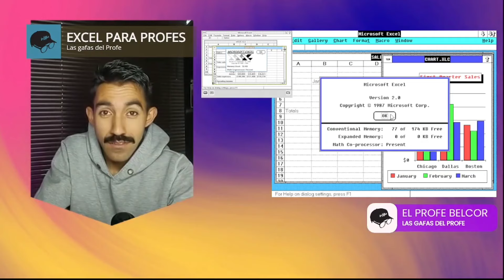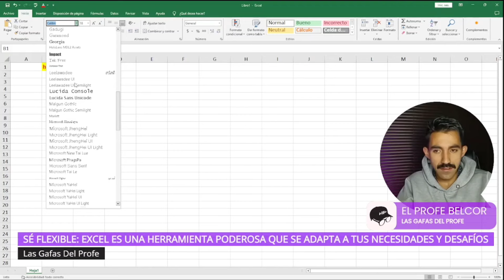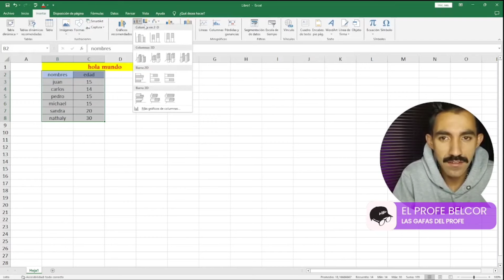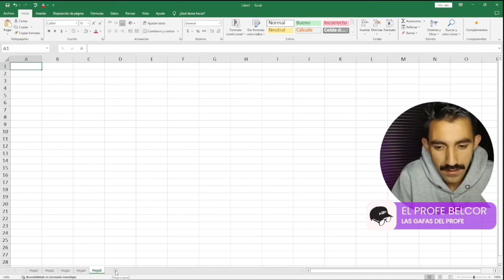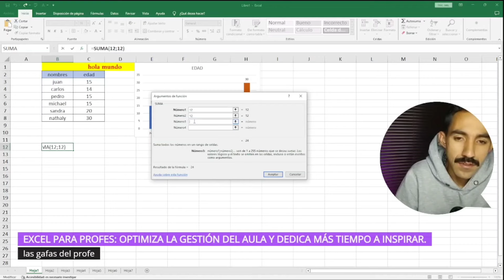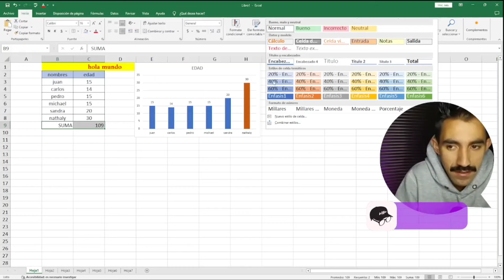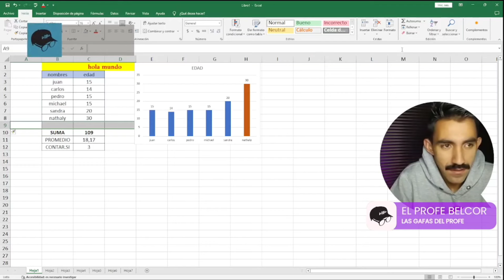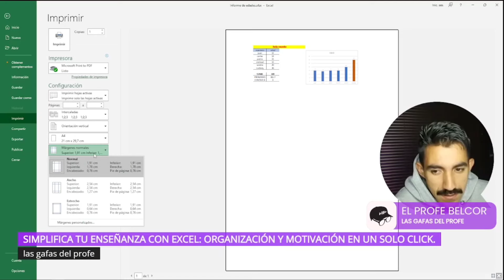Excel Desde Cero Guía Completa para principiantes aprender funciones Ventanas y Más...